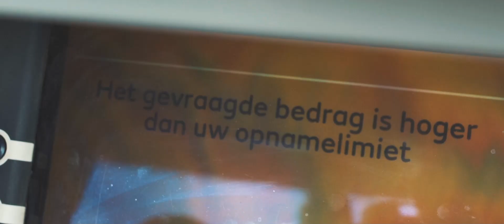Keesmusic - Storing (Prod Southbeats)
Storing is ook te streamen via alle streamingsdiensten

Credits
Video by Wescur videography
Produced by Southbeats
Recorded & mixed by Nemmesis GMM studios Amsterdam
Masterd by Mosound Zoetermeer

acteurs: @dadamoss @senheid @dani.raouf @yung.demi @tess_mirani